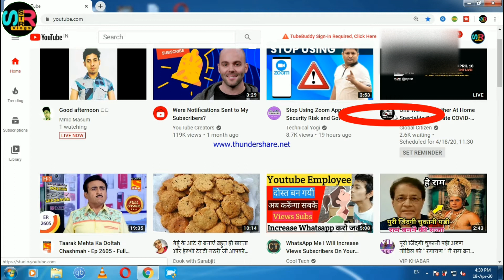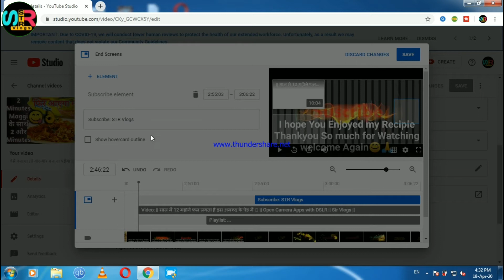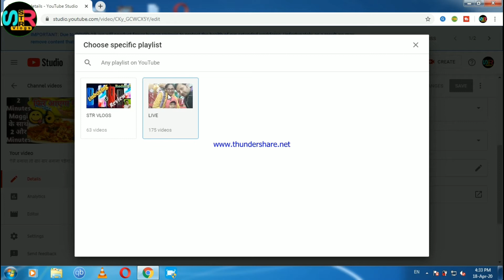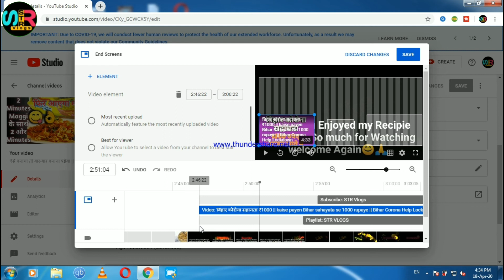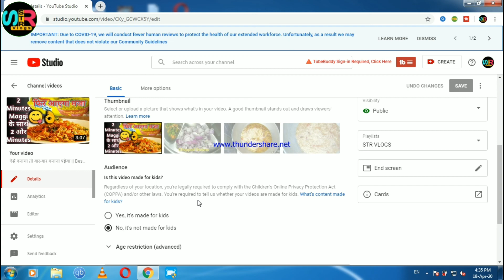End Screen कैसे लगाते हैं ? || Increase view after set end screen || what is end screen by Str Vlogs